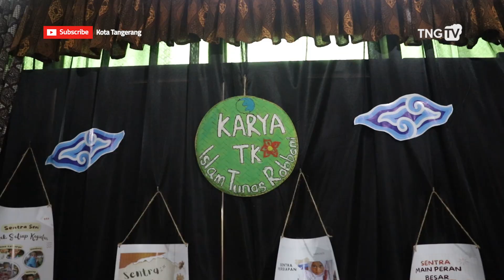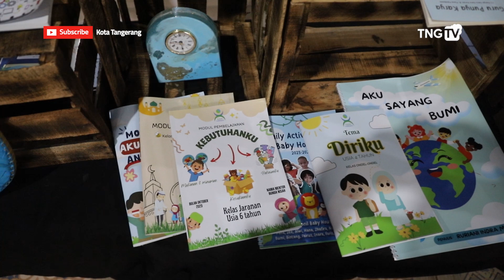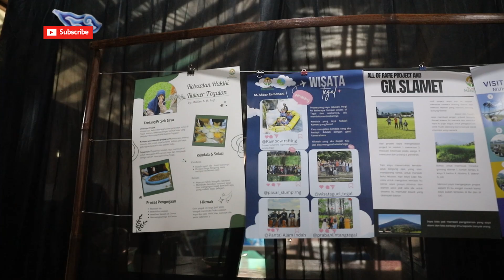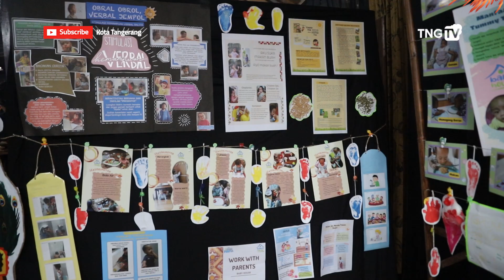Sekolah Alam Tangerang Festival 2024, Ajang Pameran Hasil Karya Siswa Dan Guru [TangerangTV]